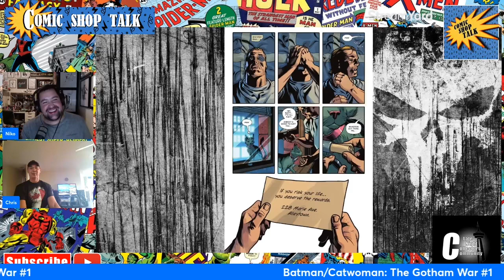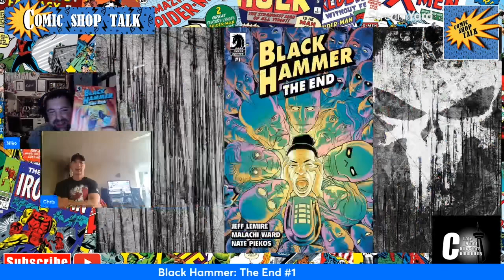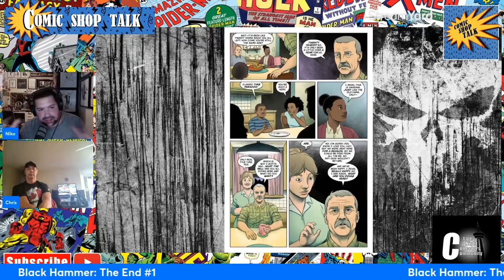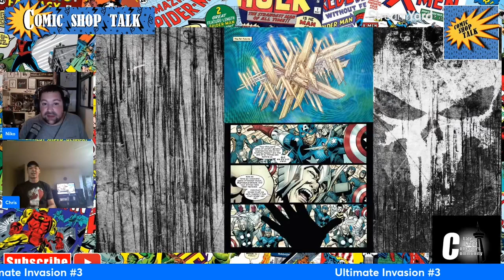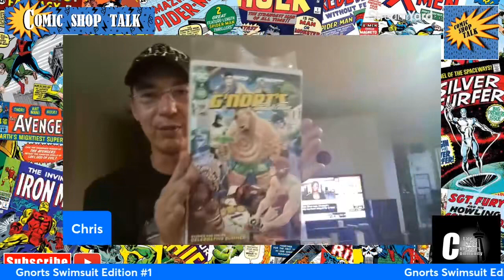A Very Mid Week Of Comics New Comic Book Day Review Show 8 30 2023 Comic Shop Talk Episode 92